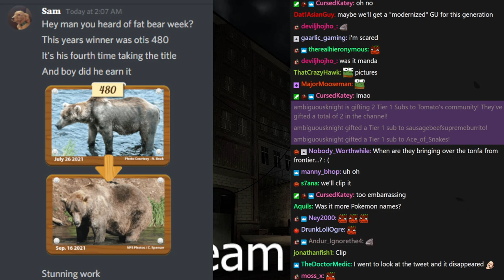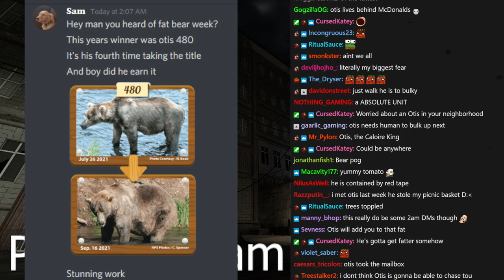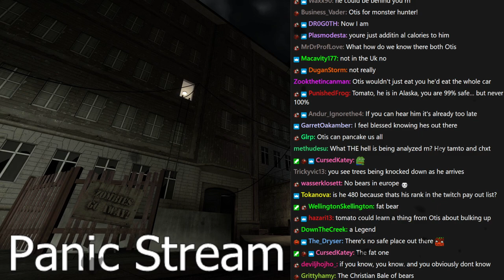[Tomato] Zombie Panic : Constantly in a state of elevated panic when in a crowd of four or more peop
Tomato plays Zombie Panic
Air Date. ➤Oct 8, 2021

0:00:00 Intro Music
0:00:39 Intro
0:17:35 Zombie Panic